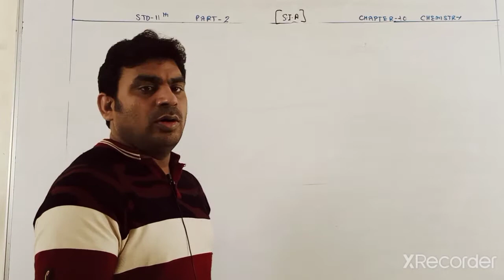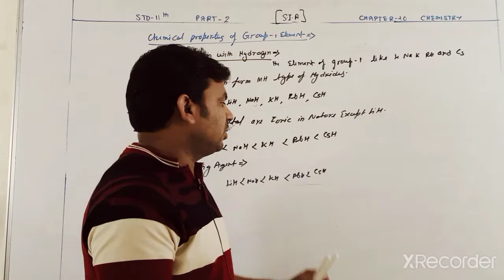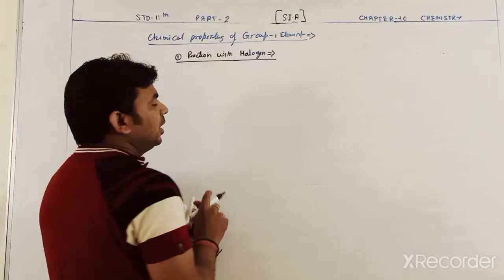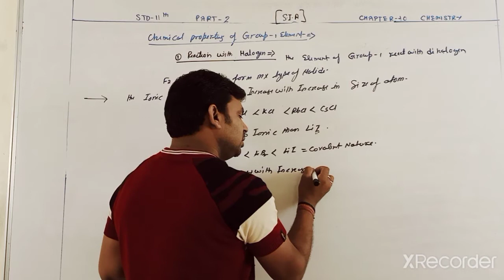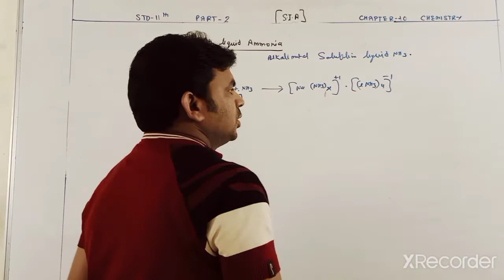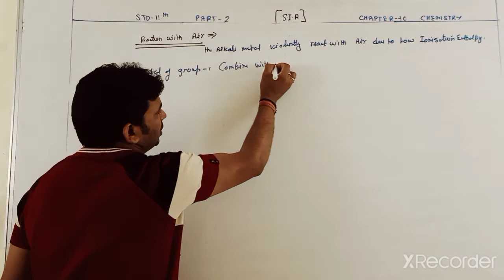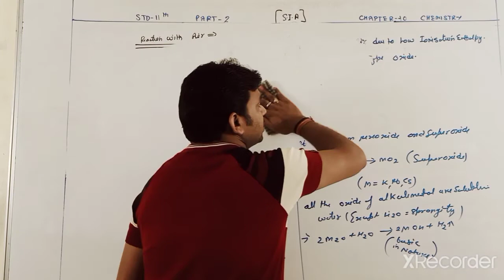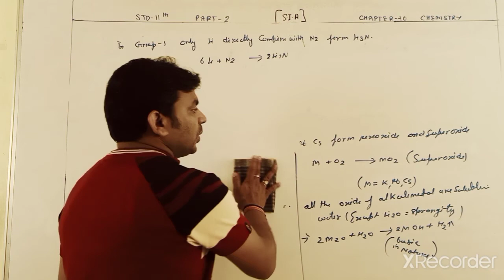EM 11 CHEMISTRY CHAPTER 10 PART 2